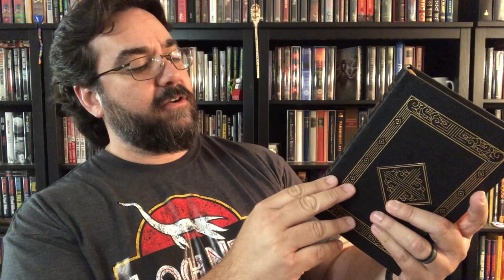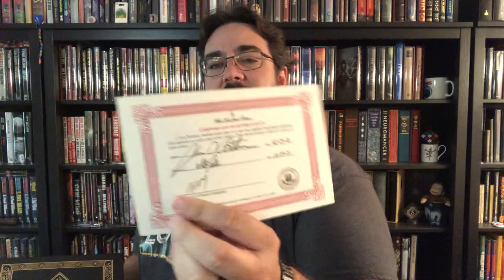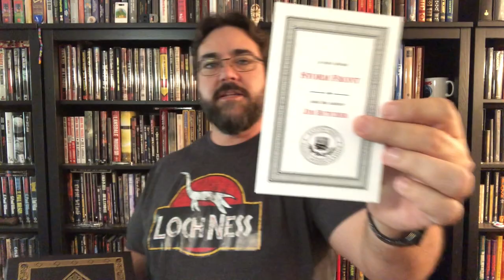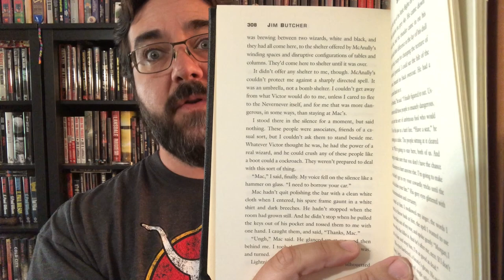Storm Front Book Unboxing & Review Easton Press Signed Jim Butcher Fantasy Sci-Fi Dresden Files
I picked up the Easton Press signed Modern Classics edition of Jim Butcher’s Storm Front, book 1 of The Harry Dresden Files.